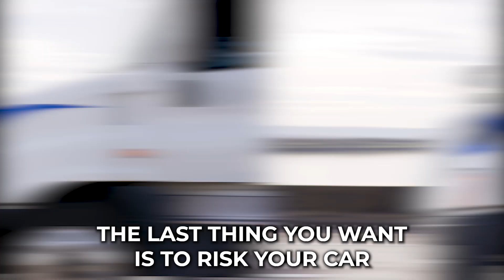Car Shipping In Lewis County | NY Vehicle Shipping | Lewis County Car Transport Services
Don't miss out on the inside scoop on Lewis County Car shipping companies - read our blog post now!

🚗 A1 Auto Transport: Your Trusted Vehicle Shipping Solution in Lewis County, NY 🌐

Welcome to A1 Auto Transport – Your go-to destination for top-rated car transport services in Lewis County, New York! 🌟

🚚 Expertise: With years of experience in the auto transport industry, A1 Auto Transport boasts a team of experts dedicated to ensuring the safe and timely delivery of your vehicle.

🌐 Nationwide Coverage: Whether you're moving across the state or to the other side of the country, our extensive network allows us to provide reliable car transport services wherever you need to go.

🛡️ Safety First: We prioritize the safety of your vehicle. Our team utilizes state-of-the-art equipment and follows industry best practices to ensure your car arrives at its destination in pristine condition.

🕒 Timely Delivery: At A1 Auto Transport, we understand the importance of prompt service. Count on us to deliver your vehicle on time, every time.

🌟 Customer Satisfaction: Our commitment to customer satisfaction sets us apart. Join countless satisfied customers who have experienced the A1 Auto Transport difference.

🚗 Services We Offer:

🌍 Local and Long-Distance Auto Transport: Whether you're moving locally within Lewis County or across state lines, we have the expertise to handle your vehicle transport needs.

🚙 Open and Enclosed Transport: Choose the level of protection your vehicle needs. Our options include both open and enclosed transport, ensuring your car is transported securely.

🏆 Exotic and Classic Car Transport: Entrust your precious vehicles to us. We specialize in transporting exotic and classic cars with the utmost care.

🤝 How to Get Started:

Getting your vehicle shipped with A1 Auto Transport is easy! Our friendly team is ready to assist you every step of the way.

📍 Location: Lewis County, NY

Are you looking for a reliable and efficient way to transport your vehicle within or beyond Lewis County? Look no further! A1 Auto Transport is here to provide seamless and stress-free car shipping services tailored to meet your unique needs.